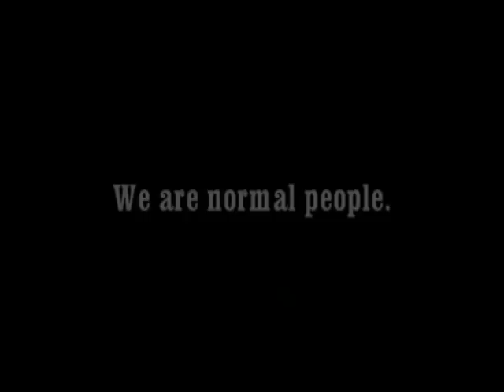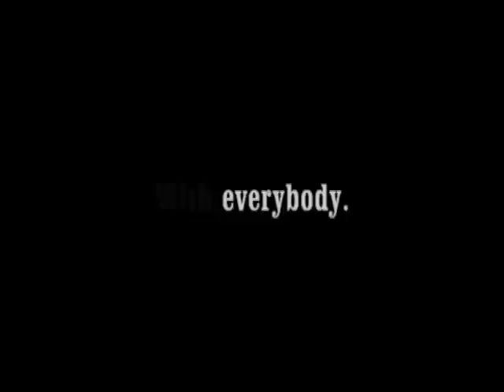English Club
Another way for my students how to improve their English. Join English Club and chat with teachers and native speakers outside the classroom.